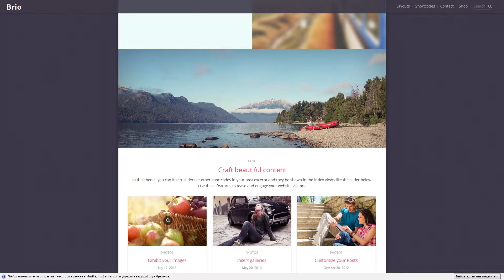Brio - Media and E-Commerce WordPress Theme